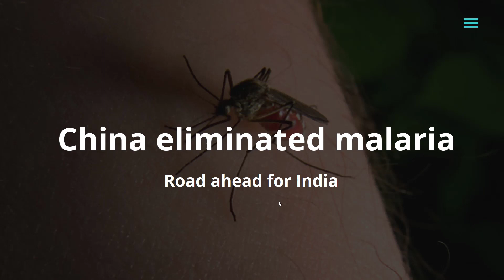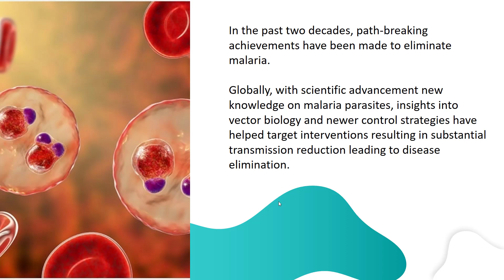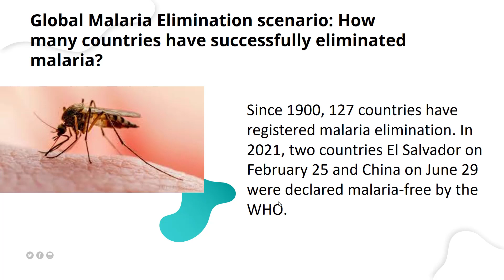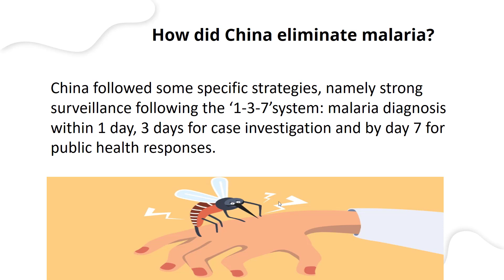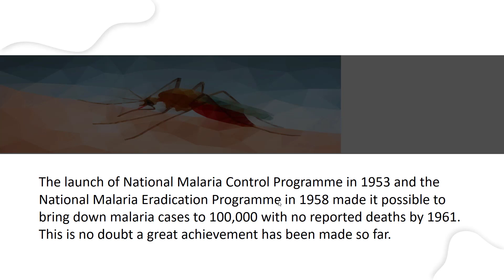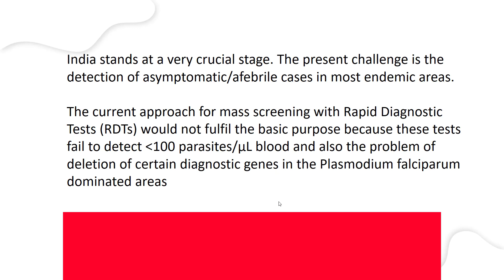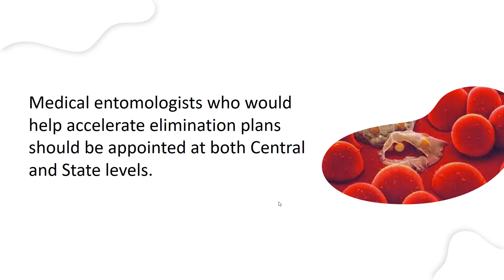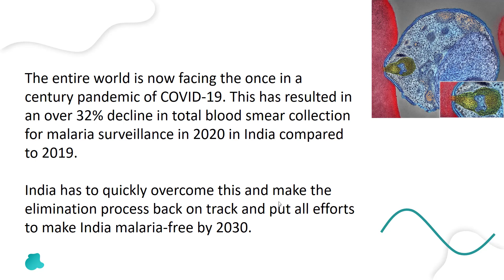China Eliminated Malaria | Road Ahead For India | Know In Detail | Proxy Gyan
Hurry up!! China followed some specific strategies, namely strong surveillance following the ‘1-3-7’system: malaria diagnosis within 1 day, 3 days for case investigation and by day 7 for public health responses.Molecular Malaria Surveillance for drug resistance and genome-based approaches to distinguish between indigenous and imported cases was conducted. All borders to the neighbouring countries were thoroughly screened to prevent the entry of unwanted malaria into the country.India is a signatory to National Framework for Malaria Elimination (NFME) 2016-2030 aiming for malaria elimination by 2030. This framework has been outlined with a vision to eliminate the disease from the country which would contribute to improved health with quality of life and poverty alleviation.Find out more in-depth info about how china eliminated malaria and road ahead for india in this video edition.